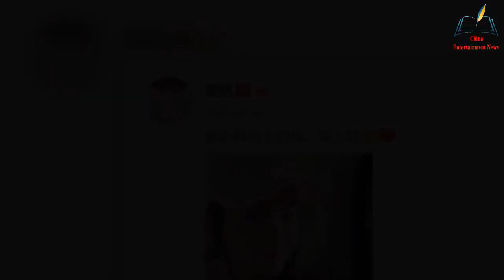Tang Yan rarely took selfies on her birthday, and her friend's crown sent blessings, and her husband